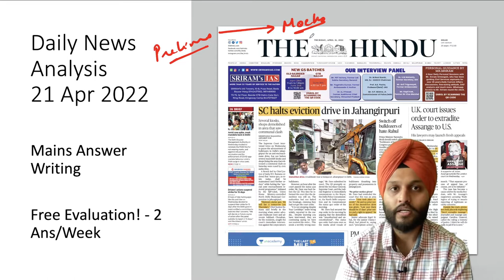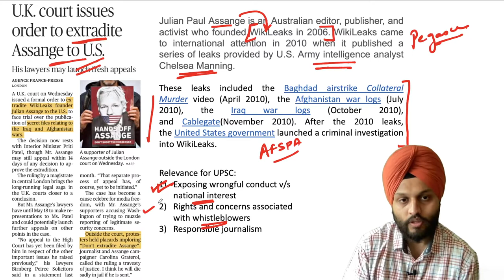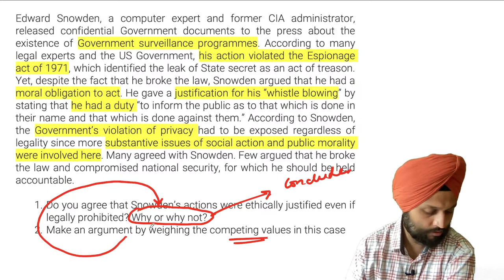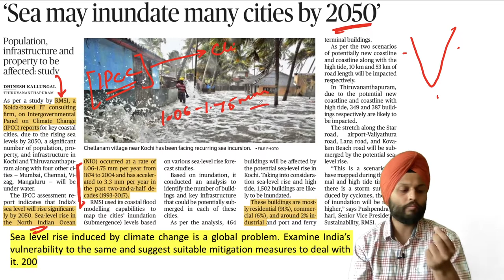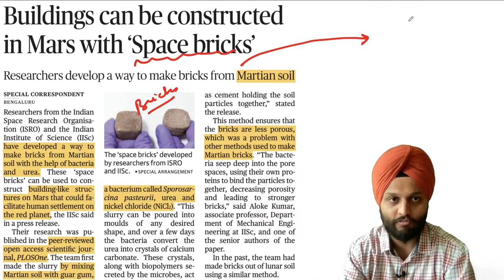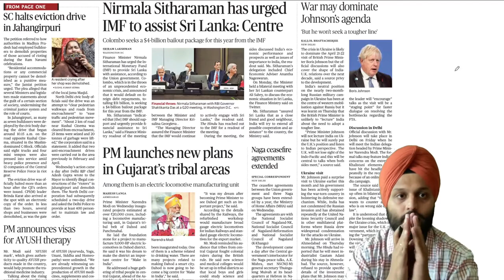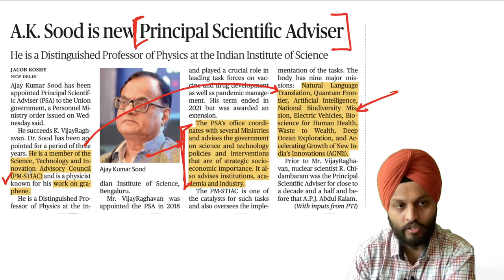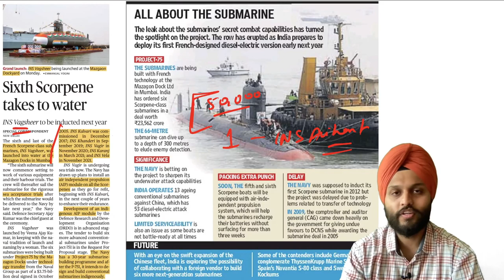Daily News Analysis | 21st April | Hindu + PIB | Mains Answer Writing | UPSC CSE | Shubhashish Rehal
In this video, Shubhashish Rehal will cover important current affairs through The Hindu Newspaper with PIB. This video will be helpful for Prelims as well as Mains preparation for the Civil Services Exam.

Key Headlines:
UK court issues order to extradite Assange to US (Case Study – PY on Snowden)
PM announces visa for AYUSH therapy
Spell out stand on vow to implement climate change
Sea may inundate many cities by 2050 (Mains)
Fading history – Fort Kochi Heritage Zone
Buildings can be constructed in Mars with Space Bricks
Give priority to tilting trains, not K-Rail: Expert
Changed situation (Pak-Af relations)
AK Sood new Principal Scientific Advisor
Navy chief unveils joint navy chart (India-Maldives)
Sixth Scorpene takes to water